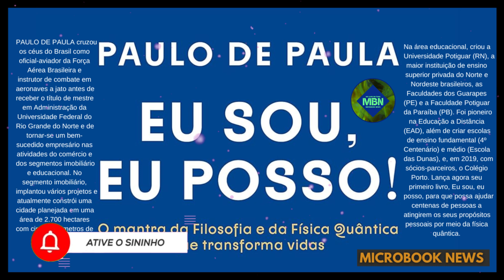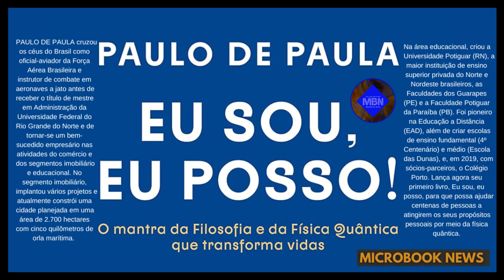EU SOU, EU POSSO A impressionante jornada ao universo da mente por meio das variáveis determinantes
EU SOU, EU POSSO A impressionante jornada ao universo da mente por meio das variáveis determinantes. Quem nunca se sentiu desconectado de si e do Universo? Ou que a dor emocional e psíquica é um fardo pesado demais para carregar? Que, por mais que tente, faltam conexão e equilíbrio na sua vida? Por meio de um relato emocionante e recheado de conhecimento, Paulo de Paula e Iveraldo Guimarães caminham com o leitor em uma viagem pela vida, mostrando os obstáculos e desafios, as conquistas e glórias. Utilizando a trajetória pessoal de Paulo de Paula como fio condutor de ensinamentos sobre física quântica, neurociência e filosofia, este livro é um guia inspirador que o ensinará a materializar seus sonhos apesar das adversidades, a se reencontrar dentro de si e do Universo que o cerca e a aplicar o conhecimento aprendido em todos os campos de sua vida. De uma leitura fácil e intensa, este livro é um prato cheio para os interessados em ciência, filosofia e, acima de tudo, empreendedorismo. Com Eu sou, eu posso você vai: ● Compreender conceitos sobre as variáveis determinantes da vida, tanto positivas, configuradas no amor, na generosidade, na gratidão; quanto negativas, como o egoísmo; ● Inspirar-se na busca de Paulo pelo “Anticódigo”, um processo de autocura para superar seus sofrimentos psíquicos; ● Expandir seu repertório com conhecimentos científicos, filosóficos e de sabedorias ancestrais, todos bem explicados e embasados pelo autor; ● Encontrar-se no título desta obra. Eu sou, eu posso é um convite para realizar seus propósitos! Um livro com conteúdo riquíssimo que nos traz lições ímpares de física quântica, empreendedorismo e gestão e que levará você em uma impressionante jornada ao universo da própria mente!..

Conheça as vantagens do áudio livro ou áudio book aqui no MICROBOOK NEWS.
Os áudio livros são imersivos, educativos, instrutivos, divertidos e perfeitos para quem quer aproveitar melhor o tempo.
Eles também podem mudar a forma como ouvimos, lemos e aprendemos, o que ajuda na alfabetização de crianças, jovens e adultos leitores – expandindo o vocabulário e melhorando a fluência.
Como o próprio nome já indica, os áudio livros são gravações de voz do texto de um livro – dessa forma você pode ouvi-los, em vez de ler.

Um áudio livro pode ser uma versão exata, palavra-por-palavra, de títulos impressos ou apresentar versões abreviadas.
Entre as vantagens do áudio livro, destaca-se a facilidade de acesso. Como eles são baixados da mesma maneira que outros arquivos de áudio digital, como músicas ou álbuns, é possível acessá-los e ouvi-los em: computadores, celulares, pendrives,

Quer perder o Medo e vencer a depressão???
Baixe nosso Áudio Book 21 DIAS PARA VENCER O MEDO

QqZ1G54X

2608